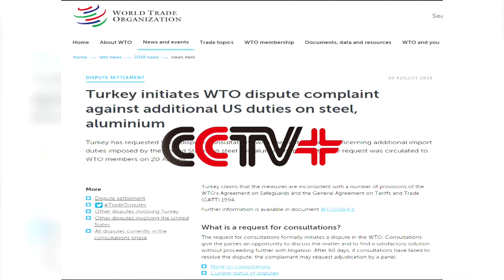Turkey Sues U.S. over Increasing Tariffs on Steel, Aluminum Products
Turkey filed a complaint against Washington's additional import duties on its steel and aluminum products in the World Trade Organization (WTO) Monday, asking for a consultation.

Turkey claims that the White House's actions are inconsistent with a number of provisions of the WTO's Agreement on Safeguards and the General Agreement on Tariffs and Trade (GATT) 1994.